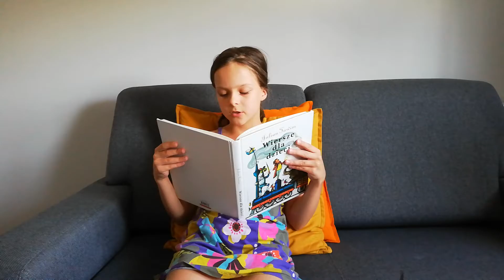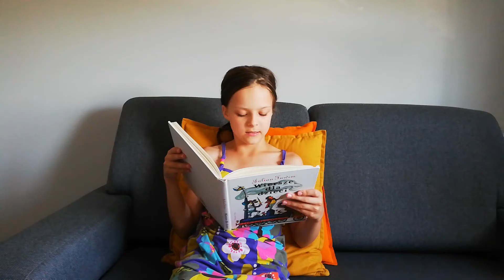Konkurs ”Odlotowe czytanie online” : Jagoda Mróz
W konkursie ”Odlotowe czytanie online” w Filii nr 10                                                                               dofinansowanym w ramach Rzeszowskiego Budżetu Obywatelskiego 2020 wyróżnienie w kategorii wiekowej 8 - 9 lat otrzymała Jagoda Mróz